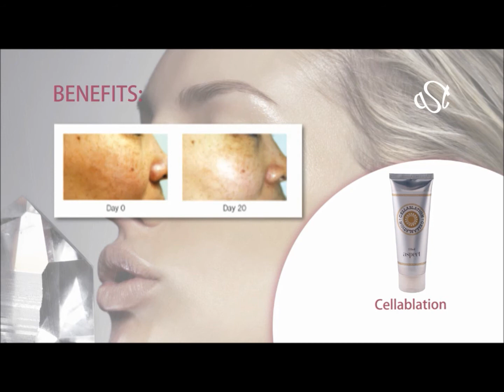Aspect Dr Cellablation 118ml - Nitai Medical & Cosmetic Centre - Melbourne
- Aspect Dr Cellablation is available from Nitai Medical & Cosmetic Centre.

Nitai Medical & Cosmetic Centre
Abn. 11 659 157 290
5 Blucher St,
Glenroy VIC 3046

We are open Monday through to Friday: 8:30am to 5:00pm.